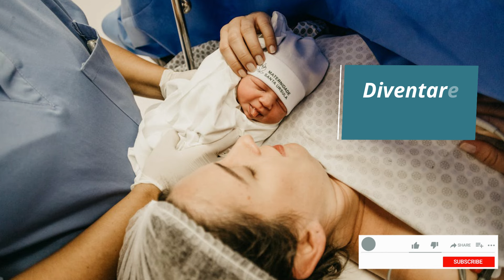Diventare GRANDI XXIX domenica del tempo ordinario B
Commento al Vangelo della XXIX domenica del tempo ordinario B
Dal Vangelo secondo Marco 10, 35 - 45
In quel tempo, si avvicinarono a Gesù Giacomo e Giovanni, i figli di Zebedèo, dicendogli: «Maestro, vogliamo che tu faccia per noi quello che ti chiederemo». Egli disse loro: «Che cosa volete che io faccia per voi?». Gli risposero: «Concedici di sedere, nella tua gloria, uno alla tua destra e uno alla tua sinistra».
Gesù disse loro: «Voi non sapete quello che chiedete. Potete bere il calice che io bevo, o essere battezzati nel battesimo in cui io sono battezzato?». Gli risposero: «Lo possiamo». E Gesù disse loro: «Il calice che io bevo, anche voi lo berrete, e nel battesimo in cui io sono battezzato anche voi sarete battezzati. Ma sedere alla mia destra o alla mia sinistra non sta a me concederlo; è per coloro per i quali è stato preparato».
Gli altri dieci, avendo sentito, cominciarono a indignarsi con Giacomo e Giovanni. Allora Gesù li chiamò a sé e disse loro: «Voi sapete che coloro i quali sono considerati i governanti delle nazioni dominano su di esse e i loro capi le opprimono. Tra voi però non è così; ma chi vuole diventare grande tra voi sarà vostro servitore, e chi vuole essere il primo tra voi sarà schiavo di tutti. Anche il Figlio dell’uomo infatti non è venuto per farsi servire, ma per servire e dare la propria vita in riscatto per molti».